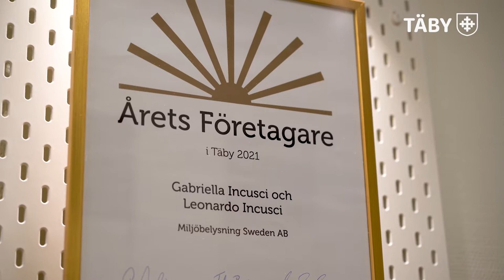Besök hos årets företagare i Täby kommun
Årets företagare i Täby är Miljöbelysning Sweden AB 🎉🥇. Eva von Wowern (KD), ordförande i gymnasie- och näringslivsnämnden, har gjort ett besök hos Gabriella och Leonardo Incusci för att gratulera till utmärkelsen.

Priset delades ut vid en ceremoni av Företagarna Täby vid ett tidigare tillfälle.